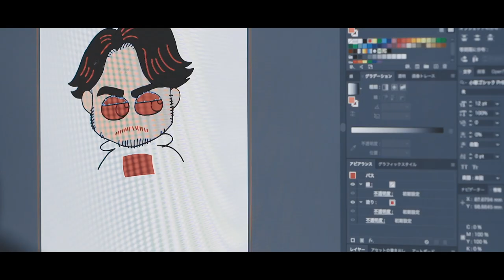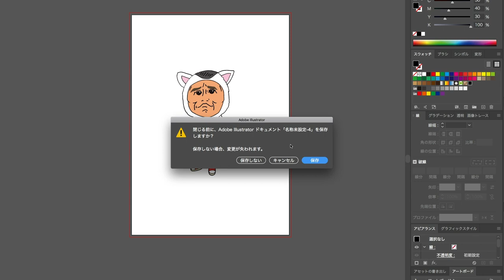【似顔絵】しおっちゃんねる 松重豊 が演じる きょうの猫村さん を描いてみた！お絵かき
ミニドラマ「きょうの猫村さん」を演じる松重豊さんを描かせて頂きました✏️✏️

以前描かせて頂いた松重さんはこちらから

しおつ工房の作品はこちらから

ワンちゃんぬりえをダウンロードできるようにしました🐱🐶ダウンロードは下記URLからお願いします！コロナの影響で大変かと思いますが、皆様の健康、ご無事をお祈りしています。

しおつ工房プロフィール

イラストレーターであるDJ SHIOTSUは「CARTOON MAFIA」、「しおつ工房」の名で知られ、近年その活躍は世界中から注目されている。似顔絵を中心とする彼の作品は国内外問わず大きな反響を呼び、NYを拠点に構成される世界のトップDJ集団 THE HEAVY HITTERS をはじめ、全米で絶大な人気を誇るアーティストLIL JON、KID INK、DJ DRAMA、FUNKMASTER FLEX、FATMAN SCOOP、MAKJ、CHAIN SMOKERS、DON OMAR、CONSEQUENCE、KID CAPRI、そして国内ではSHOKICHI（EXILE）、Def Teck、Hilcrhyme（ヒルクライム）TOC、DJ LEAD、北島康祐（水泳平泳ぎオリンピック金メダリスト）、山本良介（トライアスロン日本代表）、寺内健（飛び込み日本代表）、池江璃花子（競泳選手）ELJERO ELIA（サッカーオランダ代表選手）、T-岡田（オリックス・バッファローズ）、坂口（オリックス・バッファローズ）など、多くの著名人がSNSやプロモーション等で使用し、話題となっている。「CARTOON MAFIA」の名はTHE HEAVY HITTERS全員のイラストレーションを手がけたことによりDJ CAMILOに名付けられたものである。
また、DJとしての活動も特筆すべき点である。2001年よりクラブDJとして活動を開始。現在全国で最も注目されているクラブ"京都BUTTERFLY"にて毎週土曜日開催される看板パーティー"BUTTERFLY SATURDAYS"のレギュラーDJとしてDJ LEAD、DJ YMXらと共に京都のシーンを支えている。これまでに、DJ LEADらと共に様々なゲストを招き(PETE ROCK、THE PHARCYDE、BIG BOY & DJ E-MAN、KURUPT、XZIBIT、ROSCOE、SHADE SHEIST、DJ EVIL DEE & MR WALT、DJ TONY TOUCH、 DJ STRETCH ARMSTRONG、DJ SPINBAD、FUNKY DL 等)公演を行っている。2013年11月にはTHE HEAVY HITTERSに所属するDJ SPANKYと共に全国ツアーを廻り、各地で成功を収めている。彼独自の世界観と経験をもって、ブラックミュージックのよさをDJを通して伝えるそのセンスは本物で、選曲の幅も広く、彼のプレイを支持する熱狂的なファンも多い。

Illustrator
Illustrator, DJ Shiotsu is known for “Cartoon Mafia” and “Shiotsu Koubou” and is becoming well known internationally in recent years. His work centers on cartoon portraits of real figures, which has received public awareness in and outside of Japan.
He has worked with New York’s World Class DJ Unit The Heavy Hitters as well as other well known artists such as Lil Jon, Kid Ink, DJ Drama, Funkmaster Flex, Fatman Scoop, Mak J, Chain Smokers, Don Omar, Consequence and Kid Capri. Domestically he has illustrated famous individuals like Shokichi from Exile, Def Tech, Hilcrhyme (TOC), DJ Lead, Kousuke Kitajima (Breaststroke Gold Medalist), Ryousuke Yamamoto (Japan’s Triathlon National Team Member), Ken Terauchi (Japan’s Olympic Diver), Eljero Elia (Holand’s National Soccer Player), T-Okada and Sakaguchi (Orix Baseball Team). Many individuals above are using the illustrated portraits for their promotions on SNS and other social medias. DJ Camilo named DJ Shiotsu’s work “Cartoon Mafia” after illustrating all members of The Heavy Hitters.

Disk Jockey
His career as a DJ is also prominent. DJ Shiotsu began DJing in clubs in 2001, and currently is a regular DJ on “Butterfly Saturdays” at Kyoto Butterfly, which is one of the most noteworthy clubs in Japan. We can undoubtedly say that DJ Shiotsu along the side of DJ Lead and DJ YMX supports the music scene in Kyoto city. he has been successfully inviting many guests with DJ Lead such as Pete Rock, The Pharcyde, Big Boy & DJ E-Man, Kurupt, Xzibit, Roscoe, Shade Sheist, DJ Evil Dee & Mr. Walt, DJ Tony Touch, DJ Stretch Armstrong, DJ Spinbad, Funky DL.
In November of 2013, DJ Shiotsu went on a Japan national tour with DJ So Dope (DJ Spanky) from The Heavy Hitters. DJ Shiotsu’s experience with original DJing ability and wide range of selection conveys the listeners “goodness” in Aftrican American music. These are the reason why the fan base continues to grow as DJ Shiotsu to widen his work past borders.